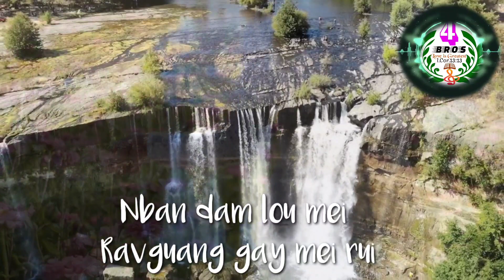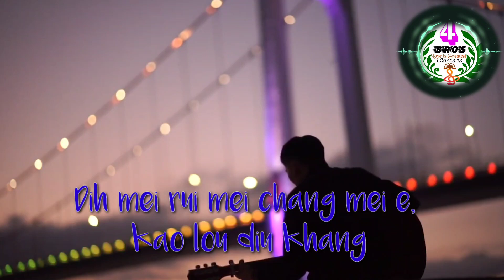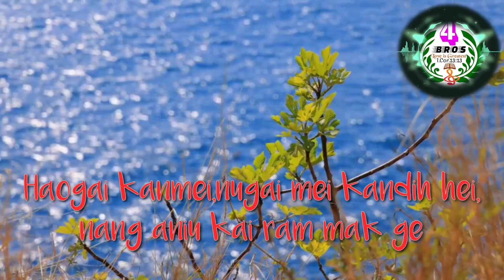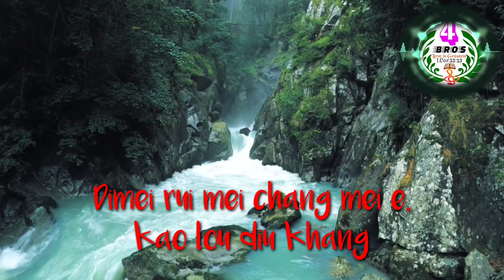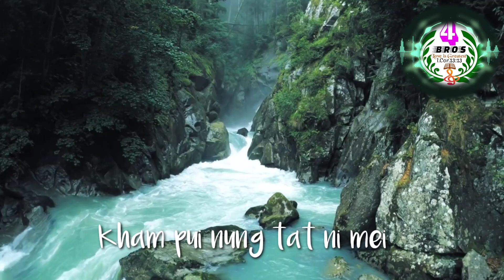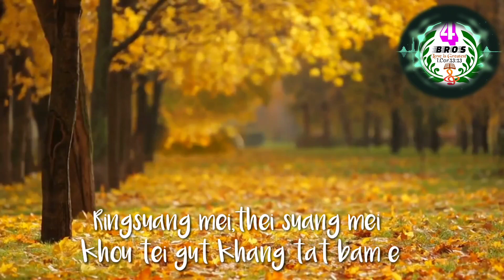Alungsing thang rui|| Lyrics video|| One of my favorite Singer||Gaanhmei Rongmei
Song: Alung Sing than rui
Singer: Gaanhmei Rongmei
Credit: Producer of this album